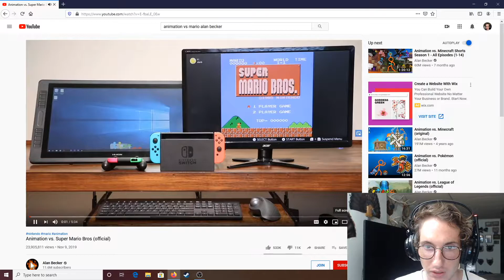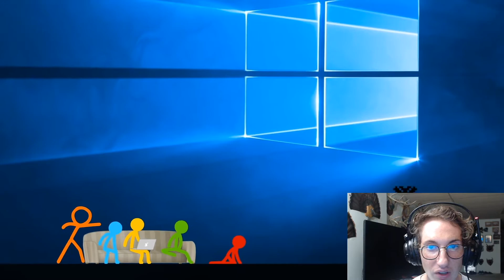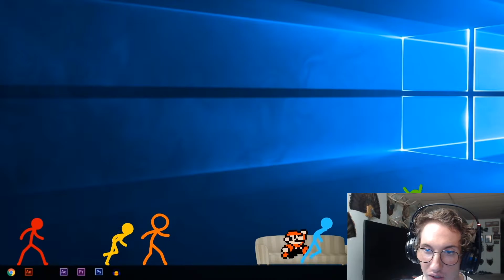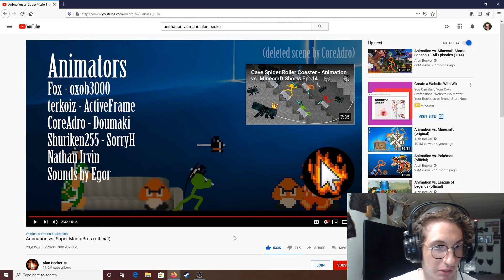Reacting To Animation Vs Super Mario Bros.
If youhave ideas for more reactions let me know.